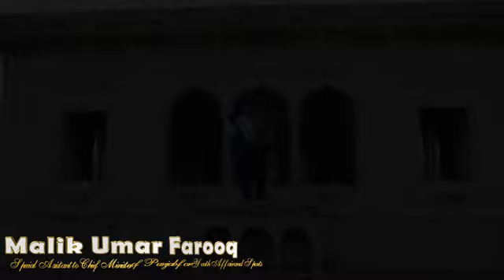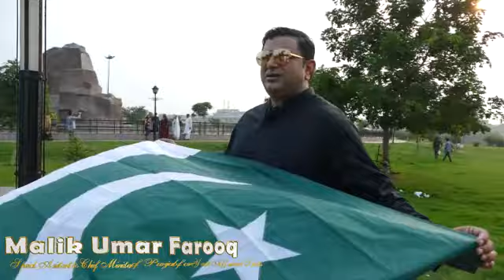Mere Watan ye Aqeedat With Omar Farooq MPA -PP106